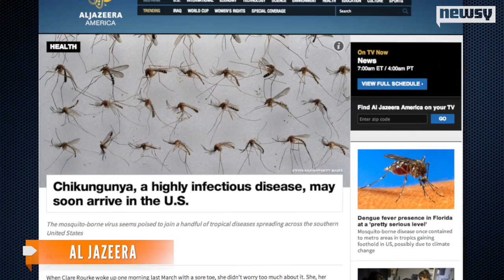Chikungunya: The Mosquito-Borne Virus Explained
While the mosquito-borne virus has spread throughout Central American and the Caribbean, it's only in southern U.S. states so far.